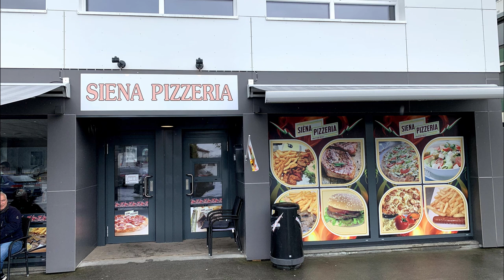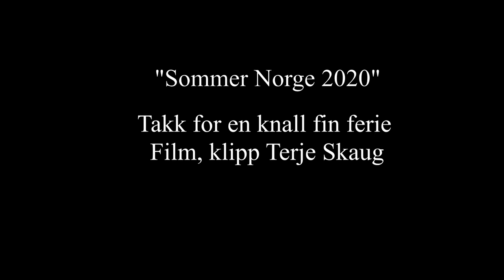Sommer i Norge 2020